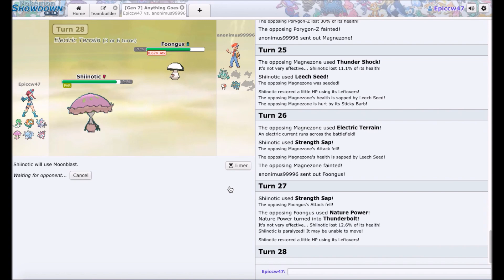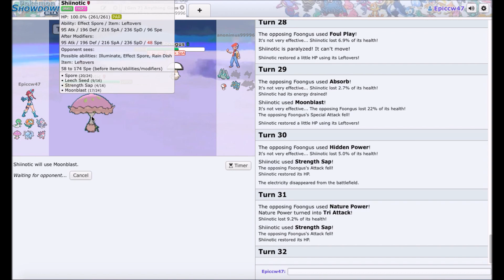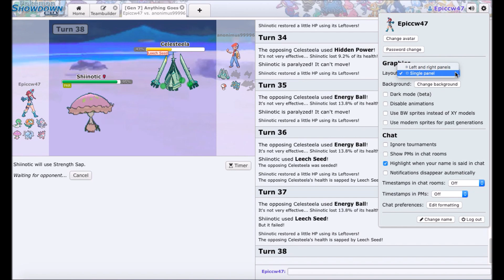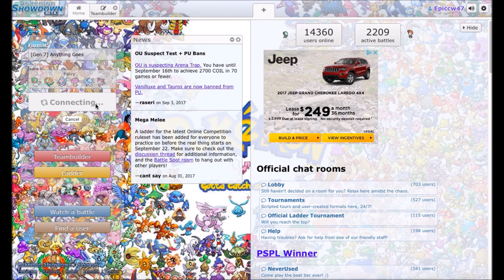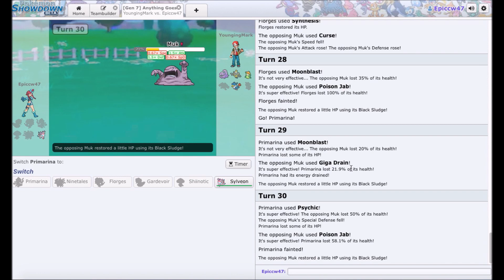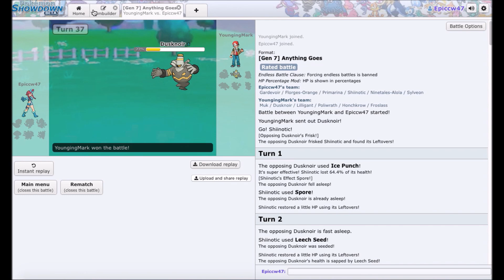I Built A Competitive Team! (Pokemon Showdown)